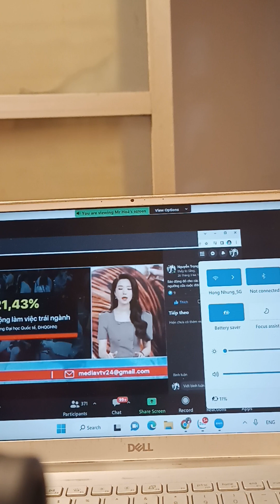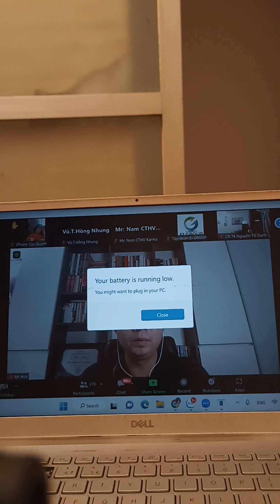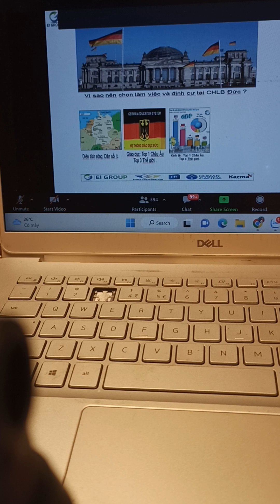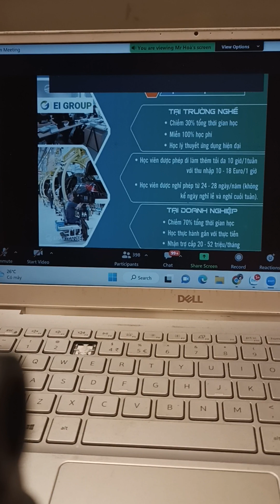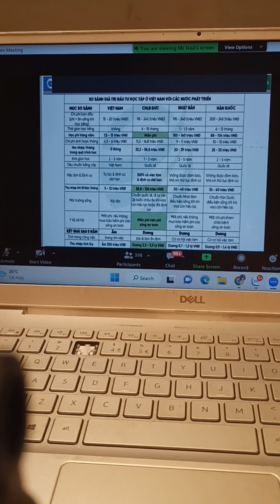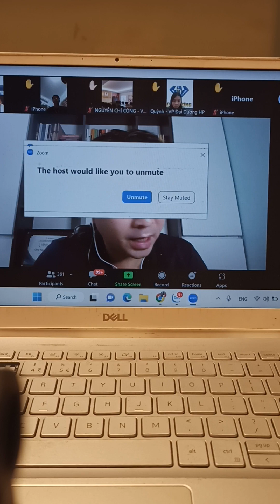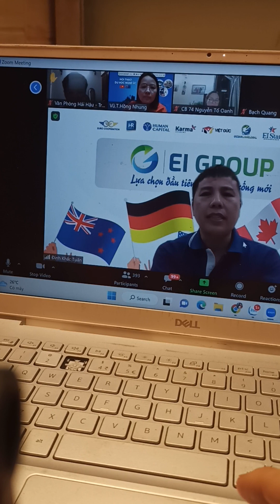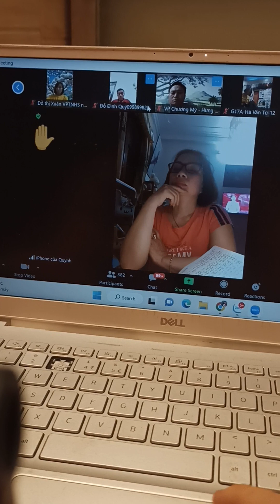Video 194: Đào tạo TBTS du học nghề Đức